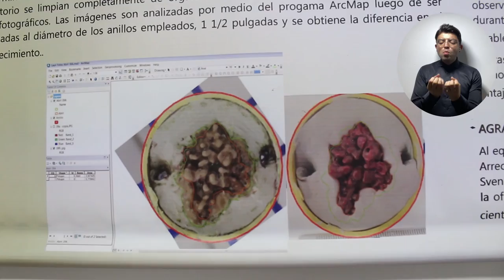¡Recuperando los arrecifes! UNIMAGDALENA participa en proyecto de cría de larvas de coral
La Universidad del Magdalena hace parte de un proyecto de investigación enfocado en aportar a la restauración y conservación de los arrecifes en el Parque Nacional Natural los Corales del Rosario y de San Bernardo, a partir de la crianza y la reproducción de larvas de coral en esa zona protegida. La colaboración de la Alma Mater a esta iniciativa, que se desarrollará hasta 2025, se suma al trabajo conjunto de otras cinco instituciones públicas y privadas.

Los frutos finales de este proyecto se esperan a finales del 2025, y dentro de sus proyecciones a largo plazo, se aspira a crear el Laboratorio Nacional de Reproducción de Arrecifes de Coral para darle continuidad a estas investigaciones.